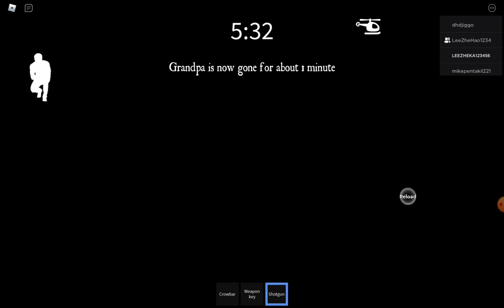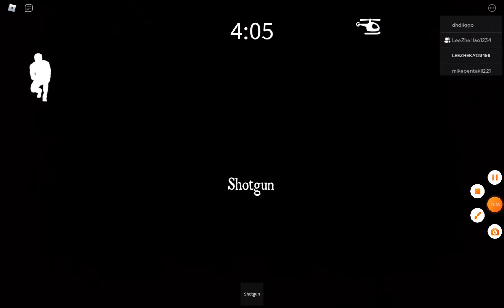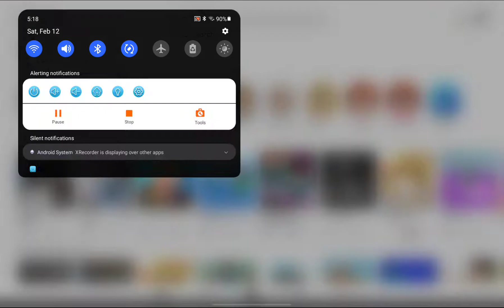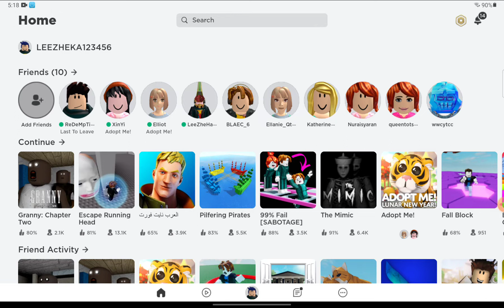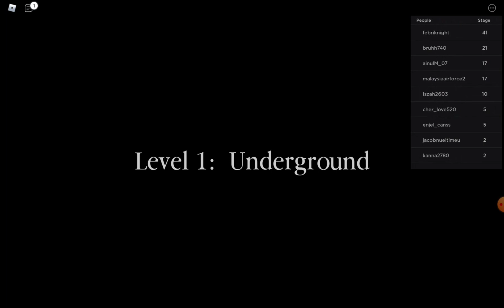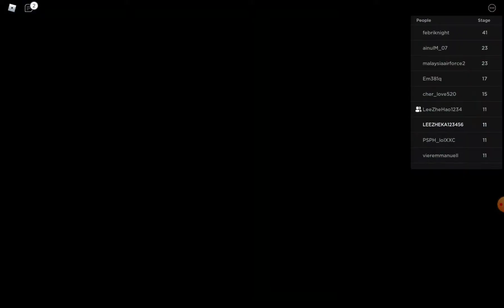February 12, 2022